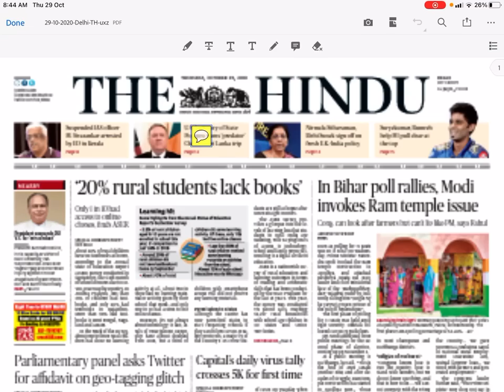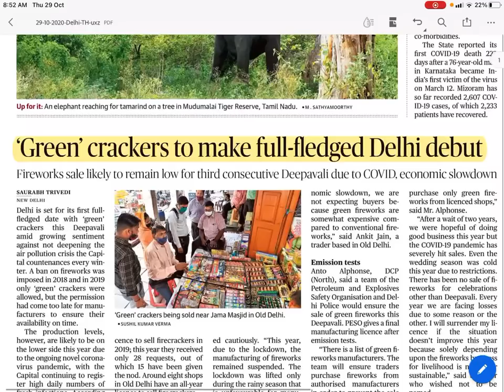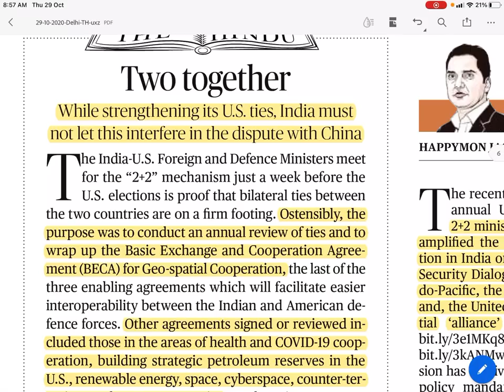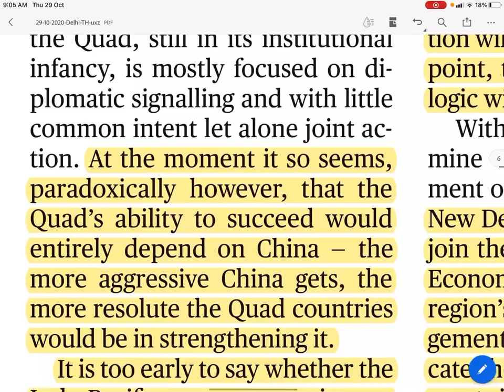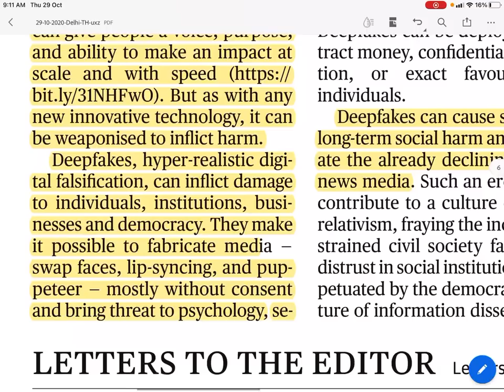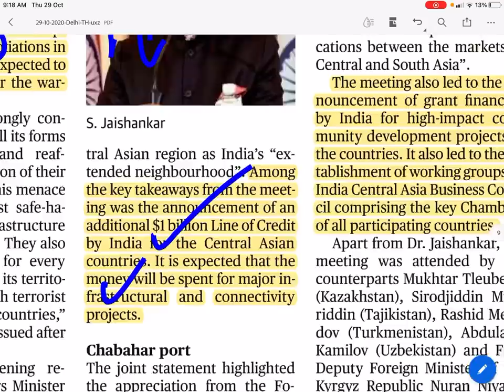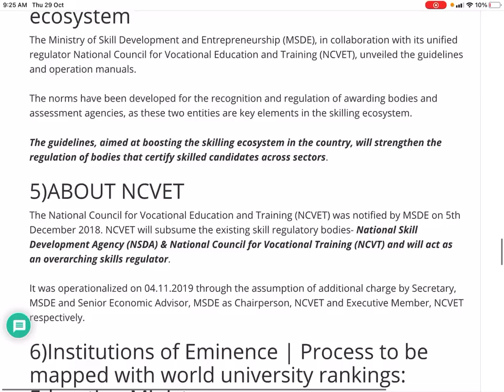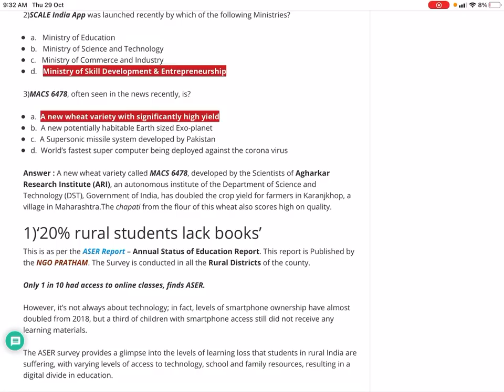The Hindu Newspaper Analysis 29 October 2020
The Hindu Newspaper 29 October 2020